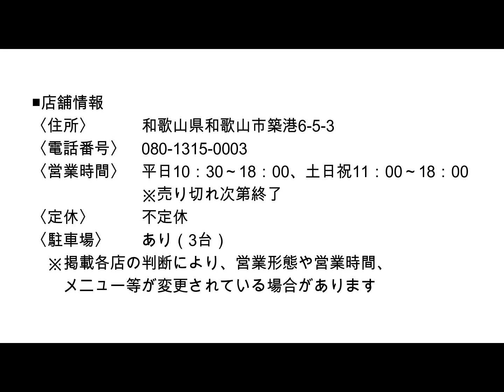Instagramで話題のドーナツ専門店「スピカドーナツ」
2022年2月22日に和歌山市の築港にオープンしたばかりのドーナツ専門店、「スピカドーナツ」。Instagramのみの宣伝にもかかわらず、お店を訪れたお客さんからの口コミが瞬く間に広がり、人気急上昇中のお店です。